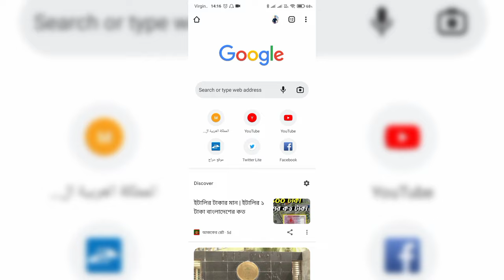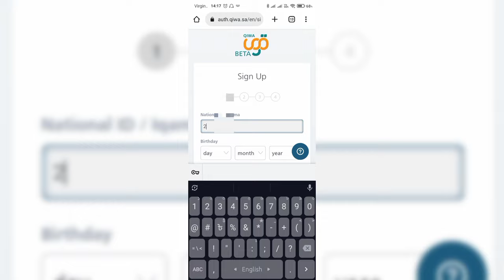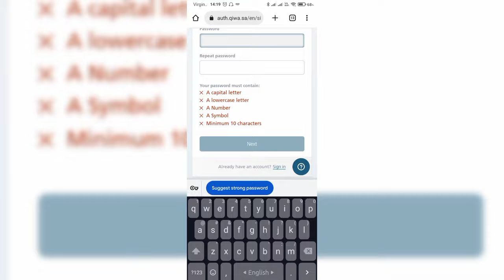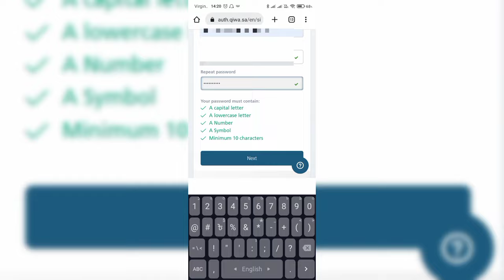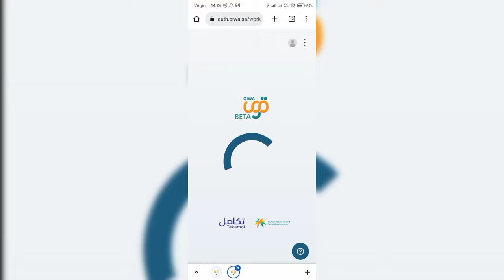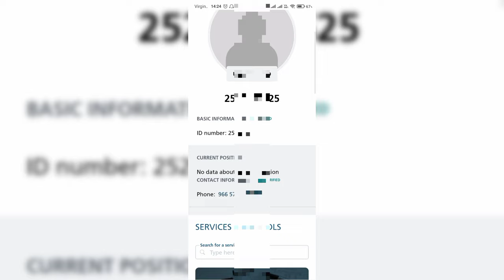How To Create Qiwa Account in KSA 2022| Qiwa account কিভাবে বানাবেন| registration in qiwa online